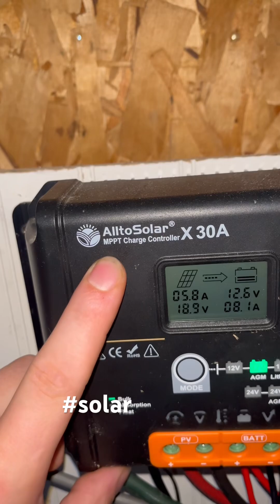This mppt charge controller rocks it runs the whole setup with ease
These panels and the mppt charge controller work amazing together if anyone’s running pwm consider the power advantage of a mppt controller.